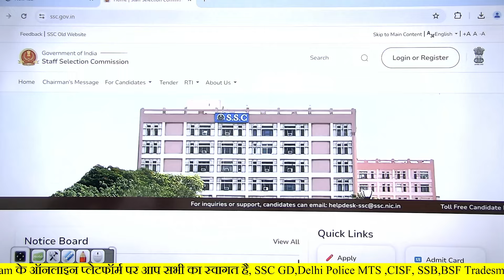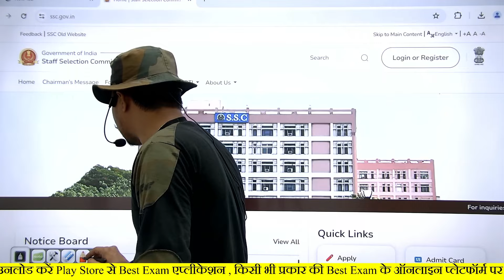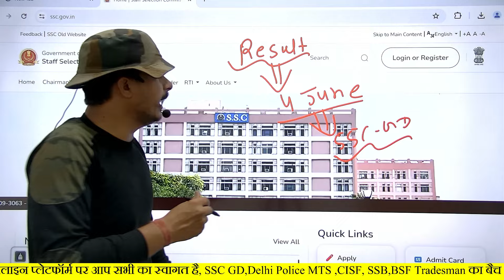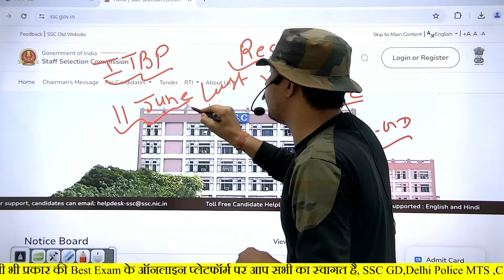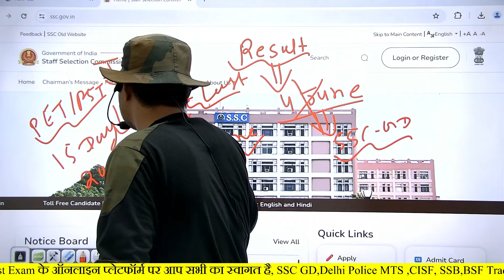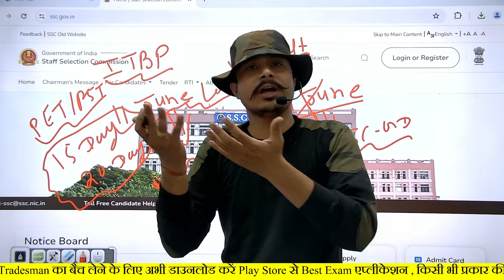SSC GD 2024 Result ll SSC GD Cut-off 2024 ll SSC GD 2024 Physical kb Hoga ll SSC GD 2024 Safe Score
RPF Constable,SSC GD,SSB,CISF TRADESMAN की संपूर्ण कोर्स, Test Series के लिए अभी डाउनलोड करें Best Exam App